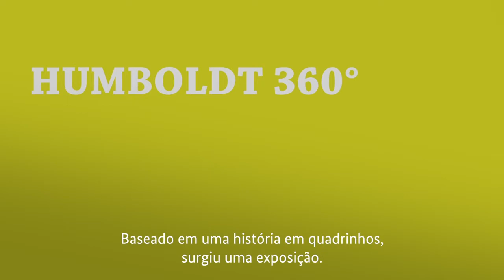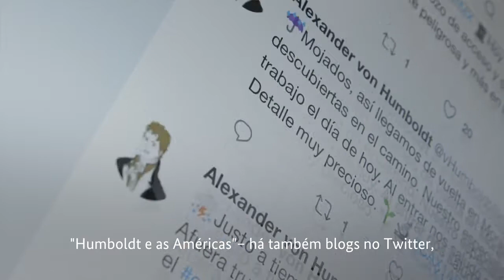Humboldt Y Las Américas | DPA Video - Portugués